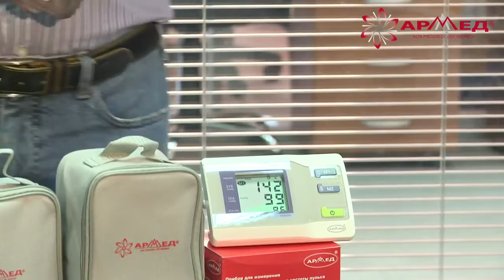Тонометры ТМ 'Армед'